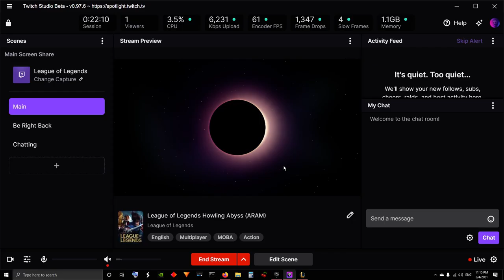League of Legends - Howling Abyss (ARAM) Teemo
After not having played for over 10 years, victory on the third game with a team composed of Karma, Teemo, Zilean, Yone, and Zed matched against Yuumi, Katarina, Cho'Gath, Draven, and Ash.